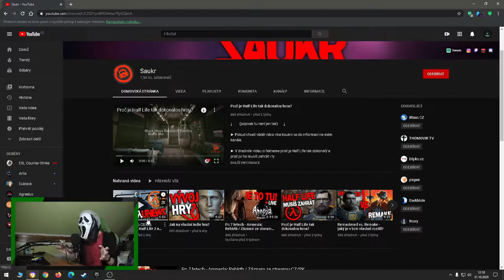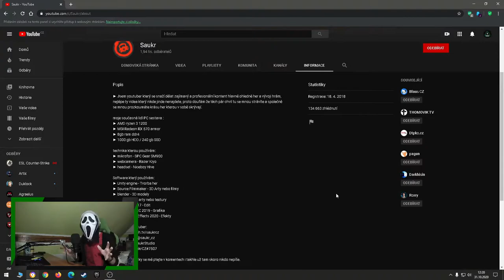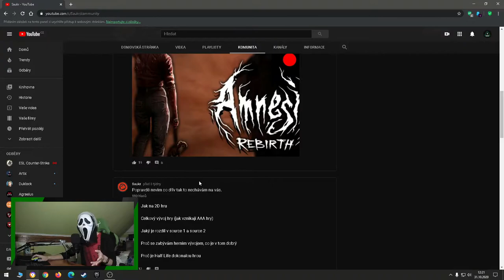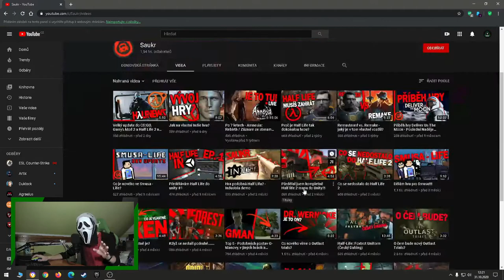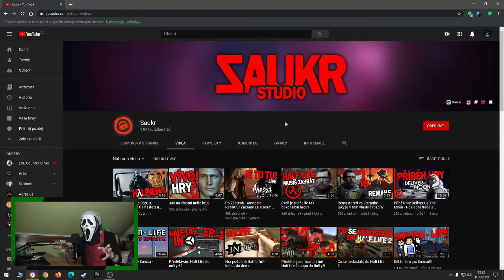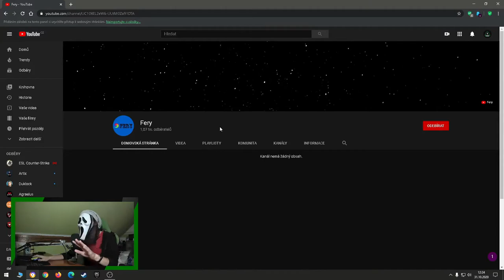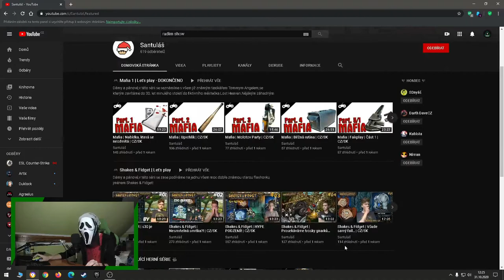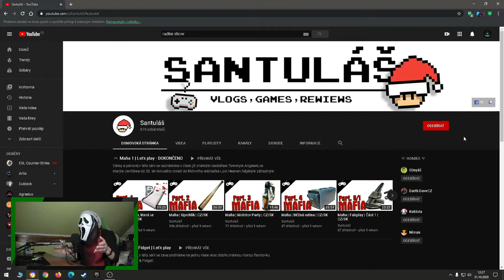Hodnotím vaše kanály #2 🧐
Další šťastlivci, kteří se dostali do mého videa, kde se hodnotí jejich tvorba:)
ODKAZY:
.Good Friend..Good YouTubeR.
Úvod 0:00
První 1:54
Druhý 3:30
Třetí 9:57
Závěr 12:20
©Fraje®2020